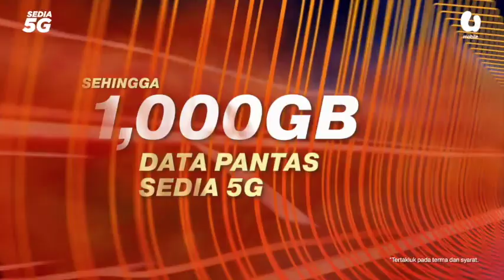'Gerakan Baju Merah' mahu Ahmad Zahid beri laluan kepada Ismail Sabri